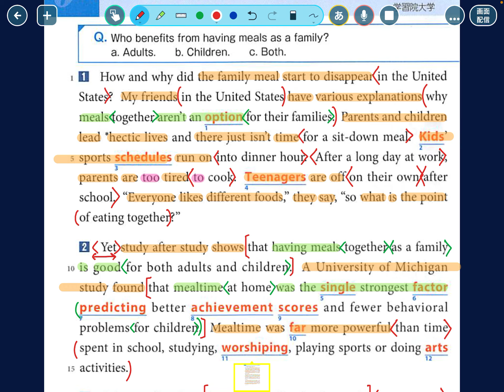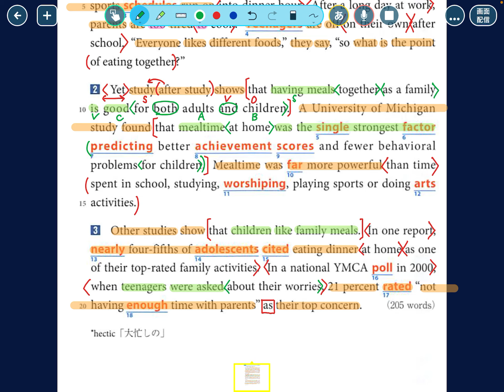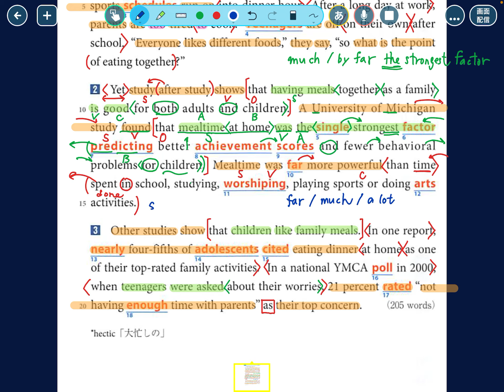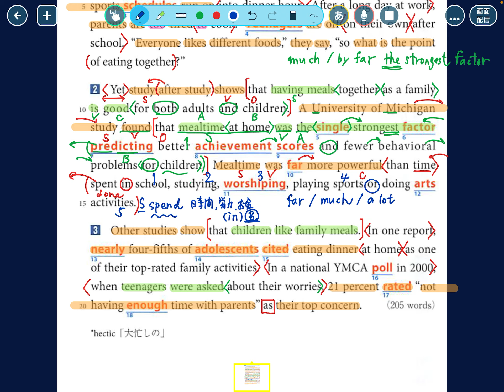速読英単語必修編第7版 stage 6 [ 60 ] 2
predict O for ～：「～にOという未来があると思う」
最上級の強調　much / by far
比較級の強調　far / much / a lot
S + spend O (in) 名詞：S が名詞に時間やお金、労力を費やす
などに触れています。

☆よろしければ是非こちらもご覧になってください。